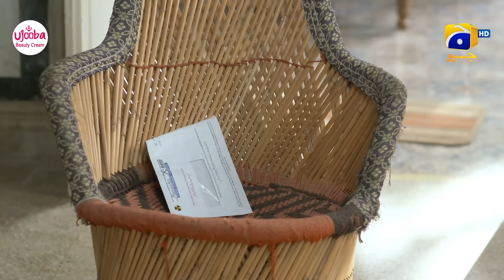Mohabbat Dagh Ki Soorat - Ep 04 - [Eng Sub] Digitally Presented by Ujooba Beauty Cream - 15th Sep 21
Mohabbat Dagh Ki Soorat - Episode 04 - [Eng Sub] Digitally Presented by Ujooba Beauty Cream - 15th September 2021 - HAR PAL GEO

Mohabbat Dagh Ki Soorat Digitally Presented by Ujooba Beauty Cream

Writer: Saira Raza
Director: Zeeshan Ahmed
Produced by: Abdullah Kadwani & Asad Qureshi
Production House: 7th Sky Entertainment